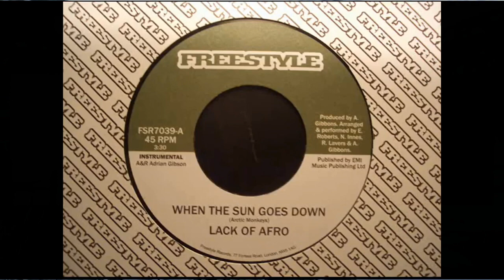WTSGD Information!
The full episode is available now on @Spotify, @ApplePodcasts, @amazon-music amongst others. Please use the link below to find your preferred podcast platform!